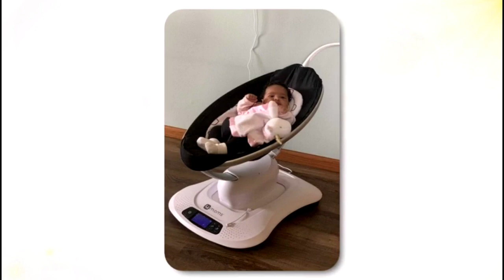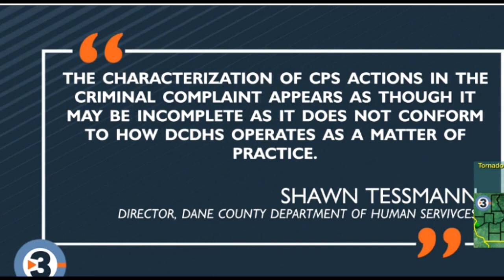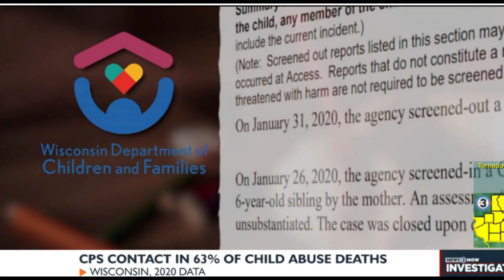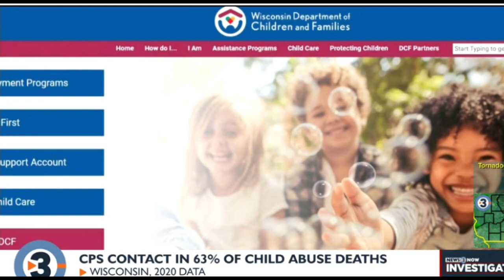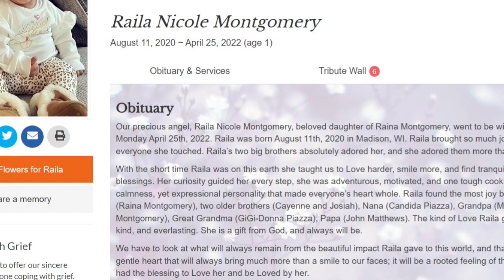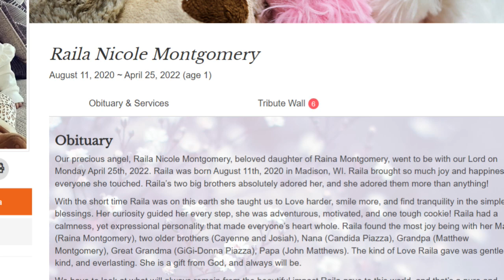Raila Nicole Montgomery 'Taken' by Marshawn Giles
On April 27, 2022, Channel 3000 reported on the taking of the life of a 20-month-old toddler in Madison, Wisconsin. The precious child’s name is Raila Nicole Montgomery. And the disgusting pervert behind her untimely demise is Marshawn Giles. Here’s the story...

Follow the journey of My Undeniable Virgo Life as I rant and rave in a way only Virgos do.